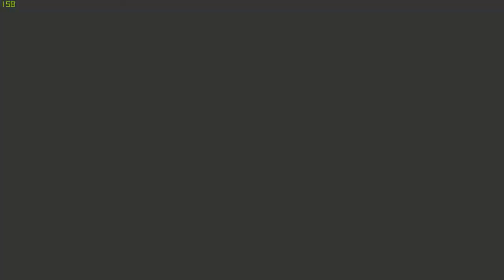DOOM ETERNAL Gameplay Walkthrough Part 12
CHECK THIS OUT  ALSO FOR ALL MY PLAYLISTS AND NEW CONTENT:
My Doom Eternal gameplay walkthrough will include all campaign mission, all Boss fights and endings.

Doom Eternal is a reboot sequel to the 2016 Doom reboot. The game was launched on March 20, 2020 for PlayStation 4, Xbox One, Nintendo Switch, PC, and Google Stadia. Two years after the events of 2016's Doom, Earth has been overrun by demonic forces. The Doom Slayer, having previously been teleported to an unknown location, returns to Earth with a new arsenal of weapons to save the human race from annihilation.

Players once again take on the role of the Doom Slayer, an ancient warrior who battles the demonic forces of Hell, from a first-person perspective. The game continues its predecessor's emphasis on "push-forward" combat, encouraging the player to aggressively engage enemies in order to acquire health, ammo and armor. The player has access to various firearms, such as the Combat Shotgun, Super Shotgun, Heavy Cannon, Rocket Launcher, Plasma Rifle, BFG 9000, and Ballista. Melee weapons such as a chainsaw, the "Crucible Blade" energy sword and a retractable arm-blade "Doomblade" can also be used. The arm-blade provides the opportunity for a larger variety of quick and violent "glory kill" executions, which always drop extra health. The Super Shotgun is now equipped with a "Meat Hook", which slingshots the player towards an enemy, functioning as a grappling hook in both combat scenarios and environmental navigation. The Doom Slayer's armor now includes an Equipment Launcher with the ability to lob grenades and ice bombs, as well as a Flamethrower that provides protection from fire-based attacks.

A new feature added is the ability to invade another player's game, in a system called "Invasion." Invading players can team up and spawn in a player's single-player playthrough as enemies. The Doom Slayer moves faster than in the previous game, and is now equipped with a shoulder cannon on his left, which can be used to fire grenades or a burst of flame. It operates on a cooldown. There is an increased focus on mobility in the game. The Doom Slayer gains a grappling hook (via the Super Shotgun), the ability to perform short boosts along the ground, and swing from poles. Two boosts can be used at a time before having to recharge.